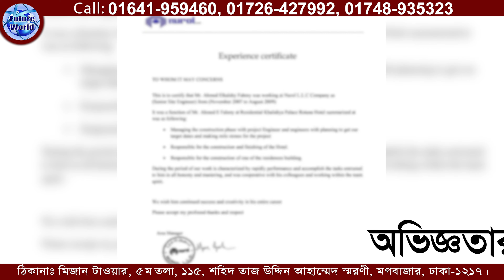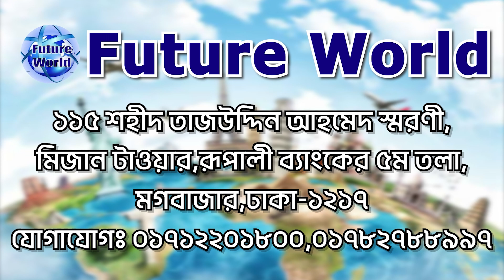New Zealand 🇳🇿 নিউজিল্যান্ড। ৪৫ দিনে ইন্টারভিউ ছাড়া 💯%গ্যারান্টি ভিসা। কাজের সুযোগ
New_Zealand 🇳🇿 নিউজিল্যান্ড। বিশ্বের সবচেয়ে শান্তিকামী ও সমৃদ্ধশালী ধনী দেশ। উচ্চ বেতনে কাজের সুযোগ। ৩ থেকে ৪ লক্ষ টাকা বেতন কাঠামো সহ বিভিন্ন সুযোগ সুবিধা। ৩ বছরের ভিসা। PR পাবার সুযোগ। PR পেলে ফ্যামিলি নেওয়ার সুযোগ। ইন্টারভিউ ছাড়াই 💯% গ্যারান্টি ই-ভিসা। ‎ইতিমধ্যে আমাদের ক্লায়েন্ট ভিসা পেয়েছেন এবং সাকসেস ফ্লাইট করেছেন। আপনি প্রস্তুত আছেন তো? @futureworldbd

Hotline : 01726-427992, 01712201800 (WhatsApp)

🇳🇿 প্যাকেজ_খরচ : ১৮ লক্ষ টাকা।
- ফাইল জমার দিন অগ্রীম : ১ লক্ষ টাকা।
- অনলাইন সাবমিশন আসার পর : ৩ লক্ষ টাকা।
- বাকি টাকা ভিসা হবার পর।
- ভিসা না হলে অগ্ৰীম টাকা ফেরত পাবেন।
- ভিসা 💯% গ্যারান্টি প্রসেসিং।
- স্ট্যাম্পে দলিলে চুক্তিপত্র করতে হবে।
- ইন্টারভিউ ছাড়াই ই-ভিসা।
- নিউজিল্যান্ড দূতাবাস ইন্ডিয়া যেতে হবে না।
- আমাদের ক্লায়েন্ট ভিসা পেয়েছেন এবং সাকসেস ফ্লাইট করেছেন।

- প্রতি ঘন্টায় : 25-30 NZ$ নিউজিল্যান্ড ডলার।
- বাংলাদেশী টাকায় মাসিক ৩-৪ লক্ষ টাকা।
থাকা ফ্রি ও খাওয়ার সুবিধা।

🇳🇿 কাজ ১ : কন্সট্রাকশন : ওয়েল্ডার, মেসন, টাইলস মেসন, পেইন্টার, ইলেকট্রিশিয়ান, স্টিল ফিক্সার, কার্পেন্টার, রড বাইন্ডার ইত্যাদি।
🇳🇿 কাজ ২ : হোটেল-রেস্টুরেন্ট : পিজা মেকার, কুক, শেফ, ওয়েটার, রেস্টুরেন্ট বয়, ক্লিনার ইত্যাদি।
🇳🇿 কাজ ৩ : ডেইরি ফার্ম জেনারেল ওয়ার্কার্স।

🇳🇿 যোগ্যতা : SSC/HSC/Graduate/Masters
-IELTS/Spoken English জানা অগ্ৰাধিকার।
-বেসিক ইংরেজি ভাষা জানা আবশ্যক।
-অভিজ্ঞতা কাজ জানা থাকলে অগ্ৰাধিকার।
-অনভিজ্ঞ হলে হেলপার হিসেবে কাজ পাবেন।

১. পাসপোর্ট
২. ছবি ৪ কপি
৩. পুলিশ ক্লিয়ারেন্স সার্টিফিকেট
৪. অভিজ্ঞতা থাকলে সনদ ও প্রসংসা পত্র।
৫. শিক্ষাগত যোগ্যতার সনদ।
৬. অভিজ্ঞতা থাকলে কাজের ভিডিও।
৭. ব্যাংক একাউন্ট বেলেন্স : ১৫ - ২০ লক্ষ টাকা।

🇳🇿 বয়স : ২০-৪৫ বছর পর্যন্ত।
(অভিজ্ঞতা থাকলে ৫০ বছর পর্যন্ত চলবে)

🇳🇿 প্রসেসিং_সময় : ৩০-৪৫ কর্ম দিবস ভিসা প্রসেসিং।
৭_১৫_দিনে ম্যানপাওয়ার ক্লিয়ারেন্স সহ ফ্লাইট।

🇳🇿 নিউজিল্যান্ড দক্ষিণ–পশ্চিম প্রশান্ত মহাসাগরের ওশেনিয়া অঞ্চলে অবস্থিত একটি দ্বীপ রাষ্ট্র এবং মানচিত্রে এটি মহাদেশীয় রাষ্ট্র অস্ট্রেলিয়ার কাছাকাছি অবস্থিত বলে মনে হলেও প্রকৃতপক্ষে এটি অস্ট্রেলিয়া থেকে দক্ষিণ-পূর্বে প্রায় ২০০০ কিমি দূরত্বে তাসমান সাগরে অবস্থিত।

🇳🇿 রাজধানী: ওয়েলিংটন
🇳🇿 সরকারি ভাষা: মাওরি, ইংরেজি, নিউ জিল্যান্ড ইশারা ভাষা।
🇳🇿 জনসংখ্যা: ৫.১২৪ মিলিয়ন (২০২২) বিশ্ব ব্যাংক
🇳🇿 মুদ্রা: নিউজিল্যান্ড ডলার NZD$

বিস্তারিত জানতে ইউটিউব YouTube চ্যানেলে ভিডিও দেখুন বা ফোন করুন

কর্পোরেট অফিস
Future World
115, Sohid Taj Uddin Ahamed Shorony, Moghbazar, Dhaka-1217, Bangladesh.

🌎 Future World
আমাদের অফিসিয়াল ফেসবুক পেইজ লিংক :